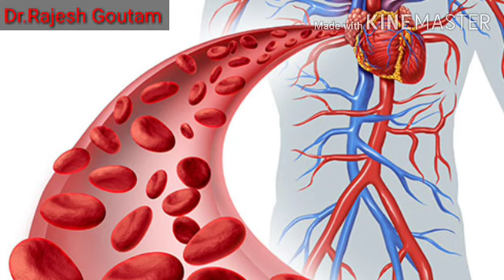गर्म पानी पीने10बड़े फायदे!सुबह खाली पेट एक गिलास गर्म पानी पीने से जो होगा वो कभी सोचा नहीं होगा !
Namaskar dosto is video me Maine गर्म पानी पीने के फायदे बताये हैं,कितना आपको पानी पीना चाहिए ,कब पीना चाहिए,ओर क्यों गर्म पानी हमारे लिए जरुरी है ।

Thanku for watching my videos always connected.

Thanks & Regards
Dr.Rajesh Goutam Homeopathy.